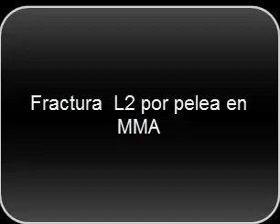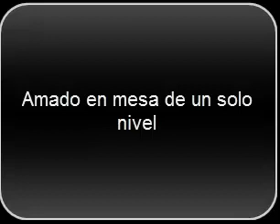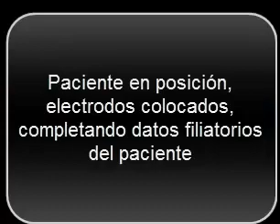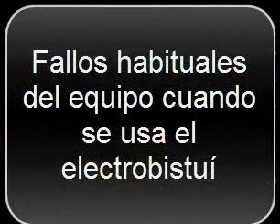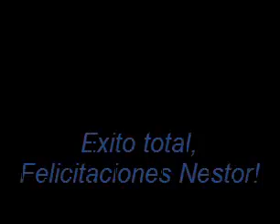Prácticas en quirófano MNIO 2020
Alumnos del curso para monitoreo neurofisiológico Intraoperatorio 2020 durante prácticas en quirófano.